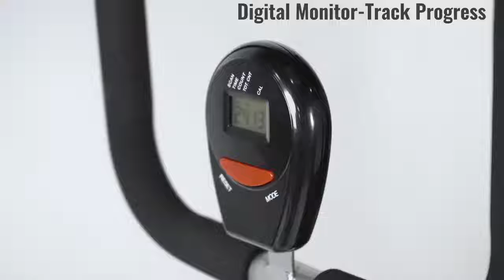Amazon.com - ZINRAY Foldable Squat Ma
this channel you can see different games video and ply easy game. this channel made for expert gamers and busy gamers . i can help for new gamers Amazon.com - ZINRAY Foldable Squat Ma